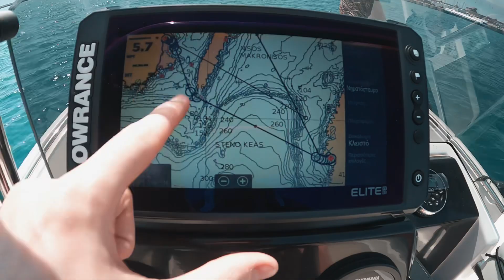Απόδραση στην Τζία (Κεα) με COMPASS 165CC 🚤☀️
Τριήμερο Του Αγίου πνεύματος και αποφασίσαμε να εκμεταλλευτούμε τον καλό καιρό της Κυριακής και να πάμε μία βολτούλα μέχρι την Τζιά. Η συνταγή της επιτυχίας η καλή παρέα και η καλή διάθεση..!!

Σκάφος: Compass 165
Μηχανή : Yamaha 80
Βυθομετρο: Lowrance fs lite 9”